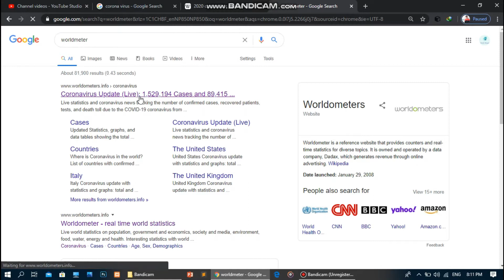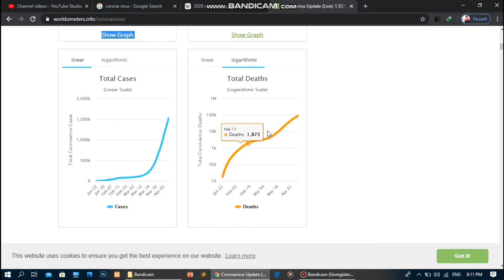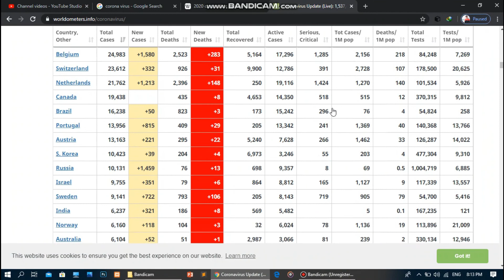कसरी कोरोना अपडेट (covid 19) को बारेमा जान्न।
Stay_safe
Stay_home